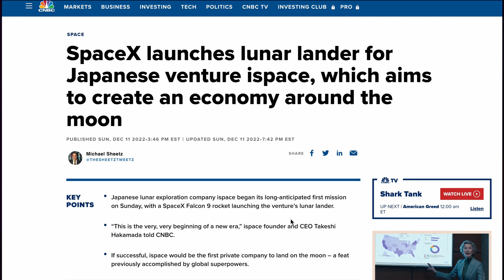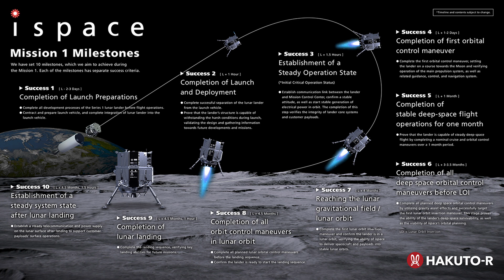SpaceX & ispace launch world's first commercial moon lander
Japanese lunar exploration company ispace kicked off its first mission Sunday with a SpaceX Falcon 9 rocket launching its lunar lander.
If the mission is successful, (we should know in April) ispace would be the first private company to land on the moon.